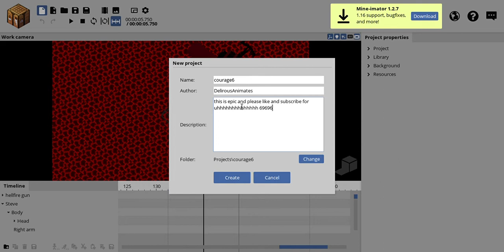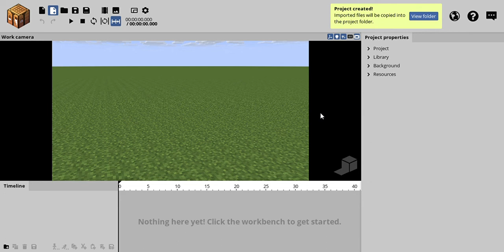this is an animation like last episode